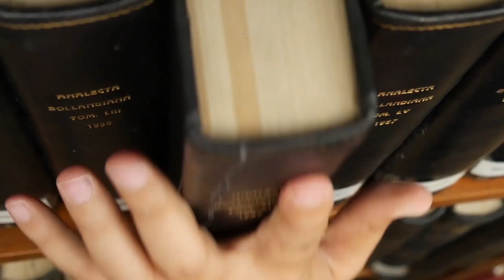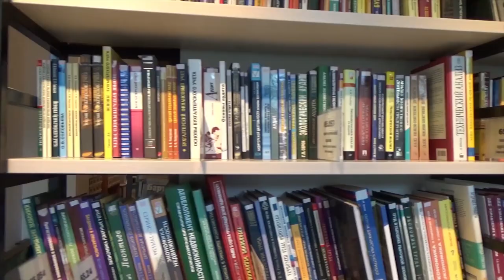Triumphant Messengers Singers || Nobakwesu Tusanduke || TMS || Ultra Concept Media.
If you ever go into any bookstore of your choice, one thing cannot escape your attention. There are a lot of books. There are so many different books and authors of them.
For instance, in some big bookstores like Barnes, you can pretty much find a book about any topic or any subject matter. However, there is one book that you will not find at any bookstore.
Not because it is out of print or not a best seller but because it's owner has the copy.
Hence, the Triumphant Messengers commonly known as TMS presents to you the song entitled "Nobakwesu Tusanduke”
Brethren, Repent and have your names written in the book of life"!
The song is talking about God's book of life.
Brothers and sisters, there is not another place more important to have our names placed than in the book of life.
When God will open this book. Will your name be found written there?
Remember, the promise of heaven is a guarantee for every person whose name is written in the book of life.
Therefore The big question of ages still comes through:- Is your name written in the book of Life?

Stay blessed as you watch and listen to the song.

Ultra Concept